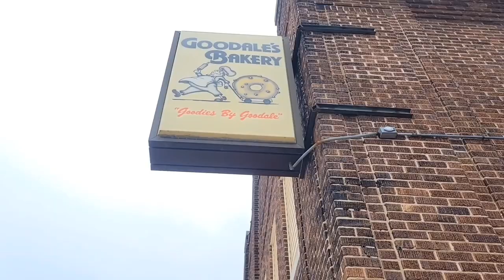Cattle Pick-up and Dough-Pression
We picked up some new heifers, introduced them to an excited herd, and attempted to find fresh baked goods.